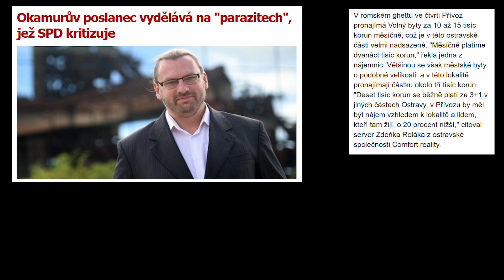"Havel byl vlastizrádce" - reakce